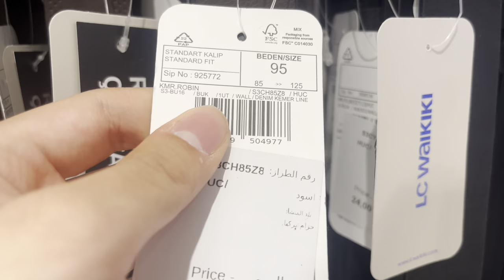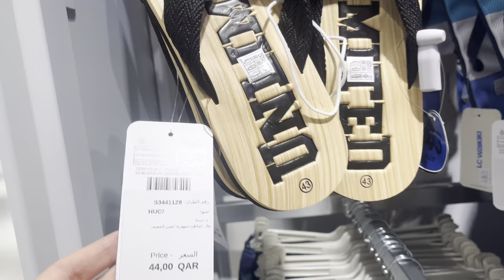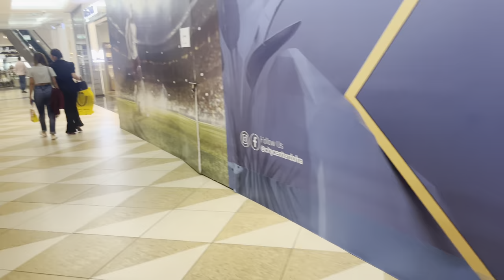KATAR VLOG | Türk Giyim Mağzaları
Herkese merhaba arkadaşlar bugün sizlerle Katar'da geçirdiğim bir günü paylaşacağım ve aynı zamanda Katar'ın başkenti olan Doha da ufak bir geziye çıkaracağım.

türk giyim,
türk giyim markaları,
türk giyim kültürü,
ülke ülke türk giyim kültürü,
türk sevdalı giyim,
türk giyim fabrikası,
türkiye giyim,
türk modası,
katar vlog,
katar vlogu,
katar vlog world cup,
katar vlogs,
qatar vlog doha,
qatar vlogger,
qatar vlog food,
qatar vlog tour,
yurt dışı vlog,
yurtdışı vlog,
yurtdışı vlogları,
yurtdışı vlog erasmus,
yurtdışı vlog amerika,
yurtdışı vlog okul,
yurtdışı vlog kore,
yurtdışı vlogu,
yurtdışı vlog noluyo ya,
yurtdışı vlog meryem can,
yurtdışı vlog almanya,
cinavar yurtdışı vlog,
yurt dışı gezi vlog,
yurt dışı okul vlog,
yurt dışı seyahati vlog,
yurt dışı uçak vlog,
yurtdışı tatil vlog,
yurt dışı uçuş vlog,
yurtdışı üniversite vlog,
yurtdışı üni vlog,
yurt yaşamı,
yurt rutinim,
yurt dışı vlogu,
cinavar 3 maymun yurtdışında vlog,
yurt dışına çıkıyorum vlog,
çilem akar yurtdışı vlog,
yurtdışı okul vlog,
vlog yurtdışı,
vlog,
vlog temizlik,
vlog günlük,
vlog tatil,
vlog ders,
vlog müzikleri,
vlog nasıl çekilir,
vlog korea,
vlog aesthetic,
vlog marta riva,
vlog korean,
vlog alışveriş,
yurt dışına gidiyorum vlog,
yurtdışı uçak vlog,
yurtdışına gidiyorum vlog,
yurt dışına gitme vlog,
yurtdışına gidiyorum,
yurt dışında ilk günüm,
yurt dışında yaşamak vlog,
yurtdışı seyahat blog,
yurt dışında bir günüm,
mely nutty yurtdışı vlog,
noluyo ya yurtdışı vlog,
new york'a gidiyorum,
yurt dışında okumak vlog,
üniversite vlog yurtdışı,
okul vlog yurtdışı,
vlog gezi,
prag seyahati,
şehir dışı vlog,
yurt dışına taşınıyorum vlog,
yurtdışına taşınma vlog,
vlog vize,
zara yurtdışı,
yurtdışı yurt vlog,
1+0 yurt odam,
1+0 yurt turu,
yurt dışı tıp,
yurt turu lise,
yurt tur,
almanya yurt turu,
almanya yurt oda turu,
uçak vlog yurtdışı,
avrupa vlog,
yurt dışı seyahati,
yurtdisi alisverisi,
yurtdışı seyahat,
8. yurt,